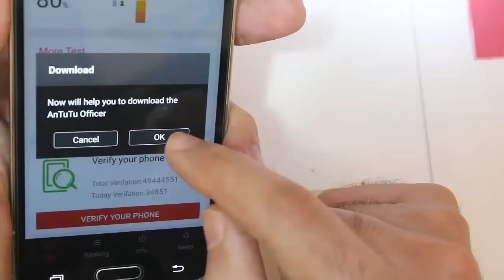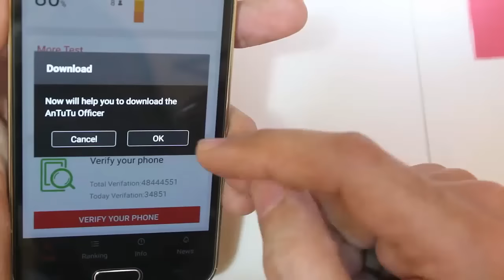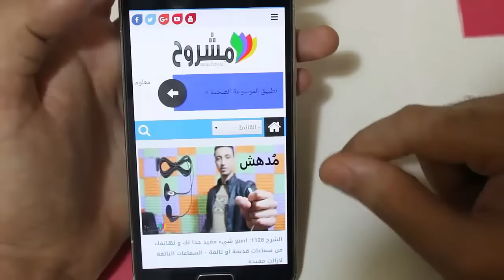اعرف هل هاتفك يعمل على نواة 64 او 32 و هل هو اصلي ام مزور و قارنه بهواتف اخرى مع هذا التطبيق الجميل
الفيديو السابق رقم 1135: بهذه الطريقة حصلت القناة الثانية لموقع مشروح على علامة التحقق لتنضاف إلى القناة الأولى

الشرح 1134: اصنع اشياء مفيدة جدا لك و لهاتفك باستخدام غطاء كاسيت قديم - اشياء رائعة و مفيدة ستعجبك

الشرح 1133: اصنع مقدمة فيديو احترافية و بسيطة و اكتب اسمك بشكل متميز فقط باستخدام هاتفك

الشرح 1132: لن تفقد هاتفك و المفاتيح و كل ما يهمك بعد اليوم مع هذا الجهاز الرائع + فرصة للفوز بعشرة اجهزة مجانا
الشرح 1131: هذا التطبيق يضيف شيء مهم جدا الى هاتفك | صدقني أنت بحاجة إليه
الشرح 1130: هذا التطبيق ضروري جدا و مفيد لحياتك اليومية - صدقني قد تندم ان فوّته
الشرح 1129: اسرار مهمة في زر الباور على هاتفك عليك معرفتها - روم cyanogenmod

الشرح 1128: اصنع شيء مفيد جدا لك و لهاتفك من سماعات قديمة أو تالفة - السماعات التالفة لازالت مفيدة

الشرح 1127: كيف تجعل الصوت في هاتفك بجودة الصوت في افلام هوليود العالية الجودة

الشرح 1126: اجعل حاسوبك ينظّف نفسه لوحده و يتخلص من ملفات سلة المهملات في الوقت الذي تحدّده له انت

1125: كيفية تقوية اشارة 2G/3G/4G في هاتفك بشكل كبيييير جدااا و تسريع الإنترنت

الشرح 1124: كيف تربط الماوس و الكيبورد و الفلاشة و الكثير من الاجهزة بهاتفك في نفس الوقت و باستخدام كابل otg عادي

الشرح 1123: أفضل كايبل OTG يحتاجه هاتفك على الاطلاق لربط هاتفك بعدة اجهزة و شحنه في نفس الوقت

الشرح 1122: هذا الكود المهم جدا يقوم بتحسين الصوت على هاتفك بشكل كبير جدا

الشرح 1121: شاهد ما الذي يحدث عند إضافة الزجاج إلى كاميرة هاتفك - تحويل هاتفك الى كاميرا تجسس سرية و خطيرة

الشرح  1120: هذا هو مفتاح usb او الفلاش ميموري الذي يجب ان تشتريه في 2016

الشرح 1119: كيف تصنع طاولة لاب توب احترافية مع مروحة تبريد بنفسك - روعة شاهد و جرب بنفسك

الشرح 1118: كيف تقوم بحجب و منع اي رقم او شخص من الاتصال بك و مراسلتك بدون برامج او تطبيقات

1117: كود سري مهم جدا سيسرع الالعاب على هاتفك بشكل خرافي - تسريع الالعاب للاندرويد

الشرح 1116: طريقة تفعيل الروت على رومات سيانوجين مود 12 و 13 cyanogenmod

الشرح 1115: هذا التطبيق يُدخلك الى كل الاوضاع المهمة في هاتفك و بضغطة فقط دون استخدام الازار